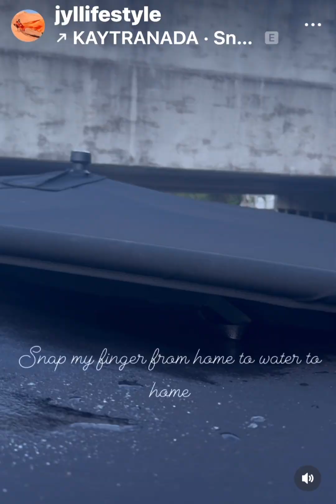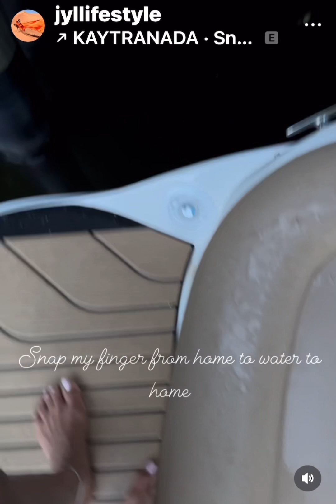snapmyfingers fathersday 🇯🇲🇺🇸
. This is how end such a beautiful day fathersday 🇯🇲🇺🇸